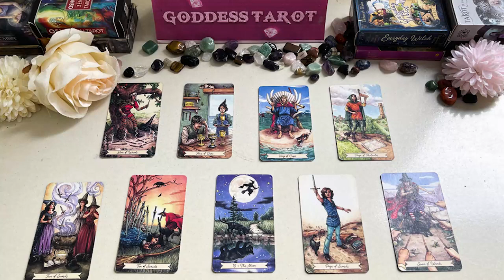CANCER JUNE THE WITCH, THE HEX, THE OLD FRIEND, THE EX! WHO IS MONITORING U & PLAYING IN YOUR ENERGY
Cancer Love
Cancer 2024
Cancer today
Cancer JUNE